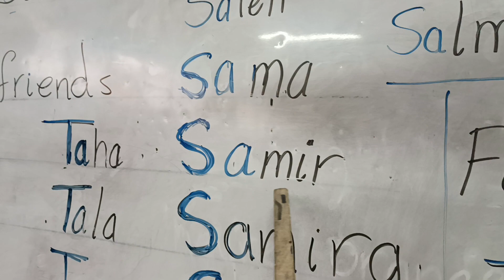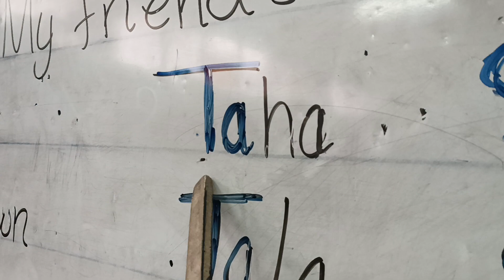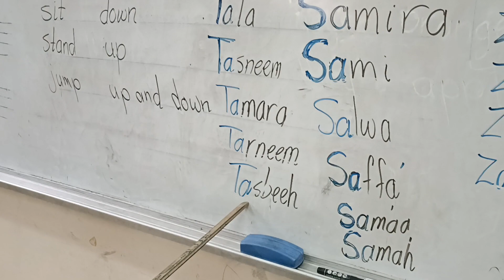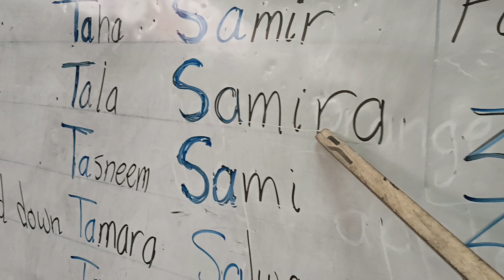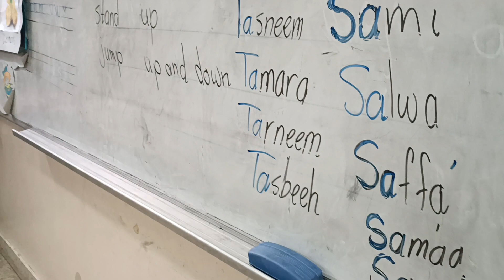الصف الاول .Unit 17 My friends